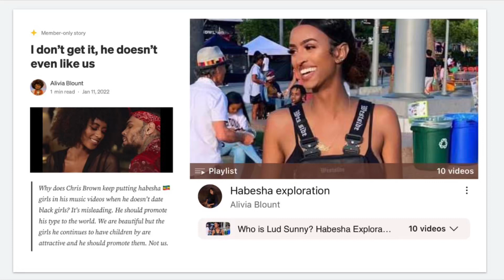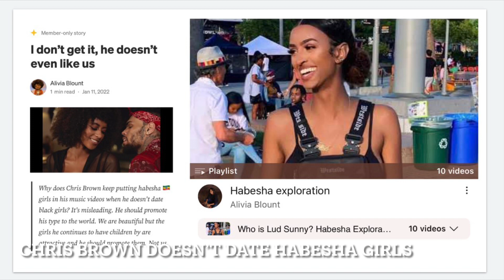doesn’t like habesha girls